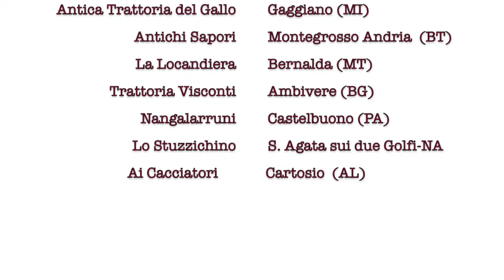Trattoria è...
La trattoria secondo noi: le PREMIATE TRATTORIE ITALIANE
(Ne, Genova, Luglio 2018)